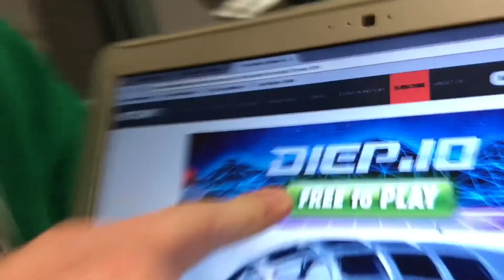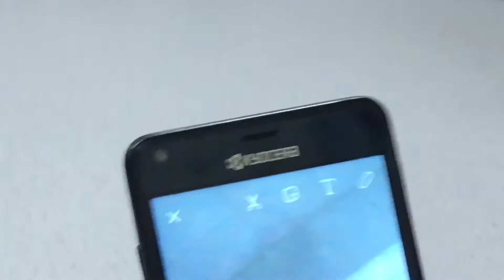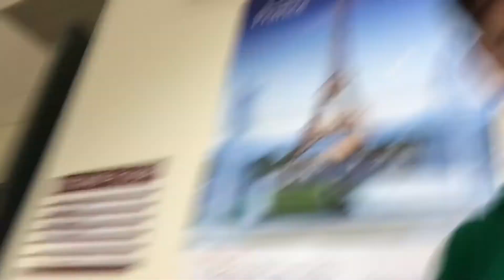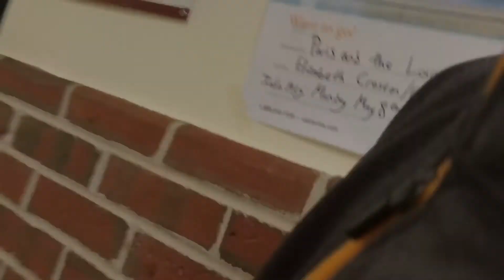Before the Bell (Episode 1)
T's pissed